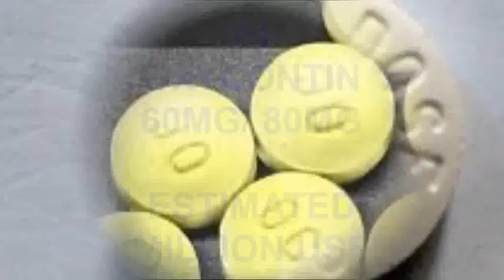Top 10 Most Addictive Prescription Pain Pills!!!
Top prescription pain pills commonly sold on the street!!!